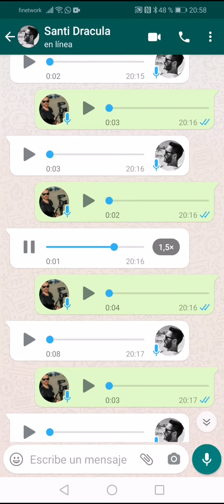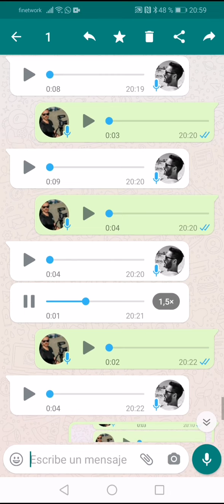Conversación de Wassap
Una conversación de Wassap auténtica